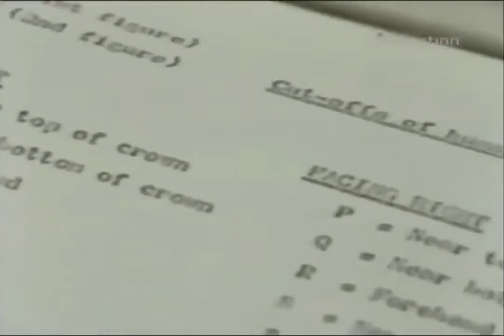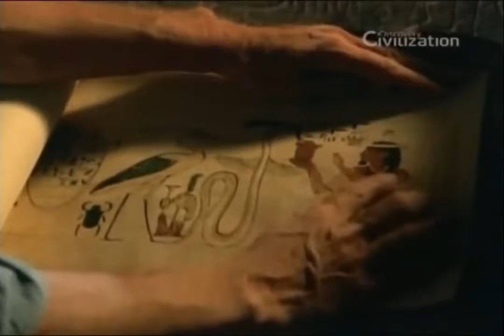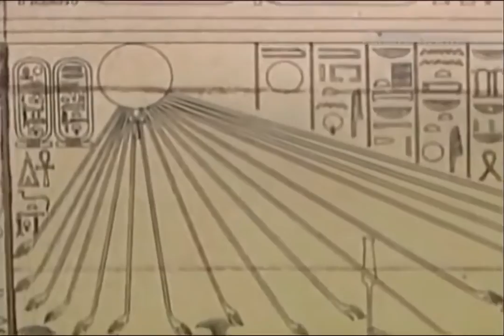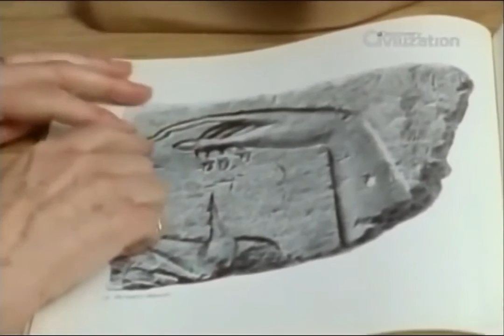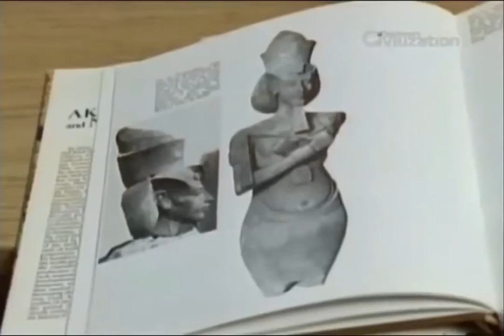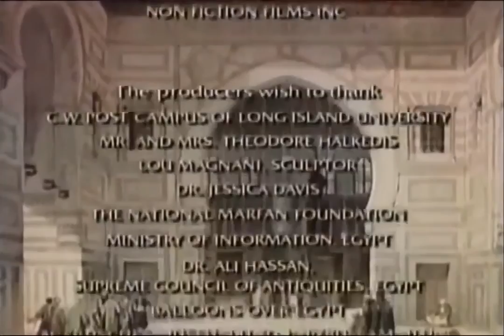FARAÓ E OS DEUSES DO EGITO ANTIGO - 4K (HQ) DUBLADO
Os Faraós eram os reis que governavam o Antigo Egito. Embora o termo não fosse tão utilizado na época, hoje se trata todos os monarcas do Império Egípcio como faraós, mas é preciso lembrar que todos esses governantes tinham suas características próprias apresentando uma diversidade muito grande de intenções enquanto ocupavam o trono.
Segundo a mitologia egípcia, o deus Hórus havia governado o Egito por muito tempo, só depois que se estabeleceu o primeiro governo humano, no qual o monarca era um descendente direto de Hórus. A suposta linhagem divina tornava o faraó um ser sagrado no Egito, acreditava-se que seu sangue era composto pelos traços divinos do deus Hórus. A tradição aponta Menes como o primeiro faraó do Egito Antigo, o qual teria sido responsável por unificar o reino dividido, o que teria acontecido por volta de 3.100 a.C., embora haja suspeita entre os historiadores da existência de uma linhagem anterior.

lançamento da monetização do youtube shorts,
lançamento monetização do youtube shorts,
youtube shorts monetiza,
youtube shorts monetizou,
vídeos shorts monetizou,
monetização youtube shorts,
como monetizar youtube shorts,
monetizar youtube shorts agora youtube shorts monetiza,
como ativar monetização youtube shorts,
youtube shorts como monetizar,
como ganhar dinheiro com shorts,
como monetizar shorts no youtube,
monetizar vídeos shorts,
monetizar shorts,
google analytics,
negócio online,
youtubeanunciar no youtubeanalytics,
youtubeTrabalhar na internet,
trabalhar online,
ganhar dinheiro online,
como conseguir visualizações no youtube,
trabalhar internetyoutube,
shortsvideos shorts,